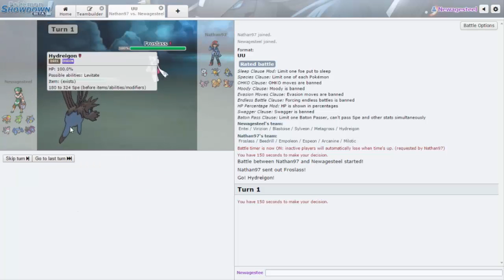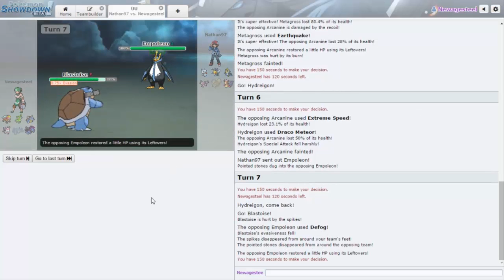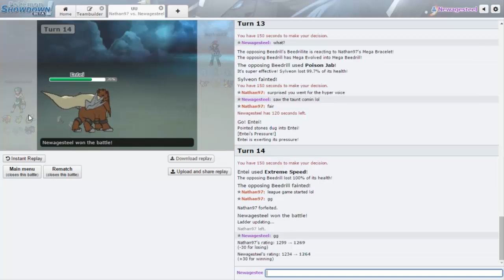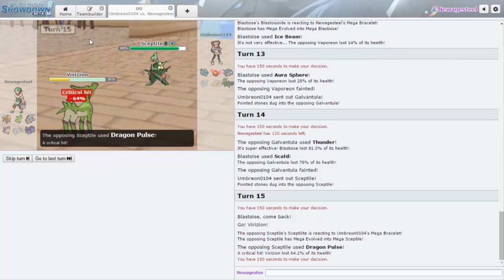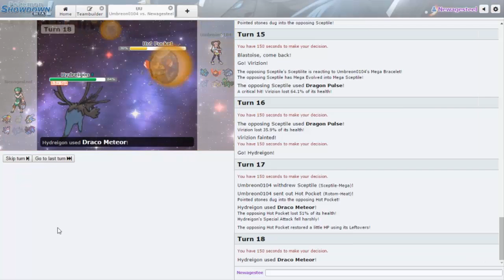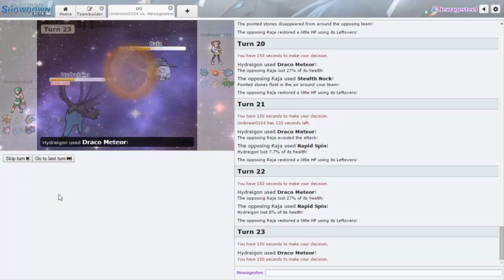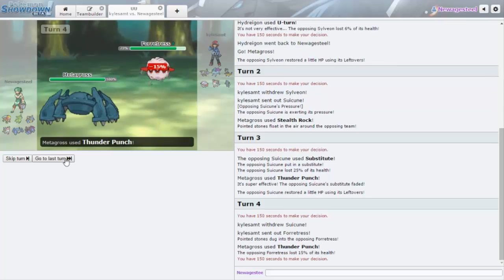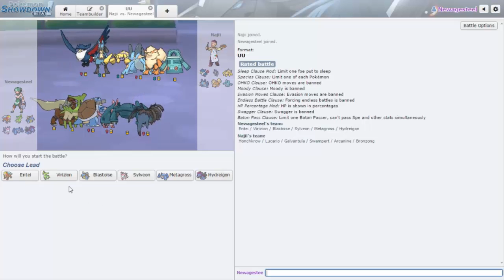Pokemon Showdown Laddering Session Ep.25-Sweepin' with Ez...speed! (ORAS UU)